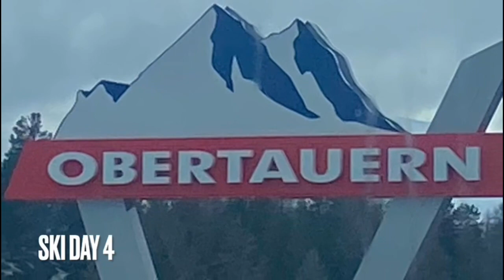LSP SKI TRIP MARCH 24 - Days 1 to 6